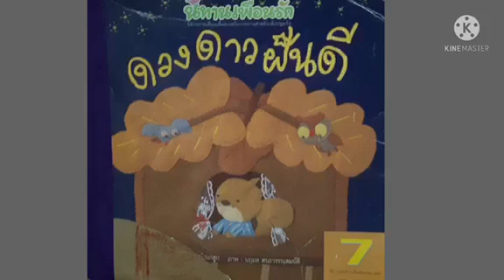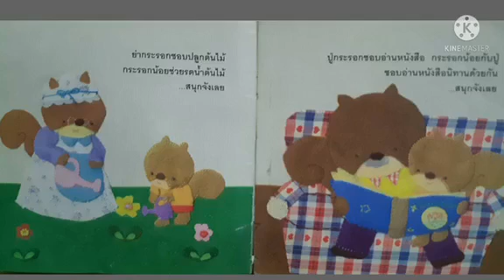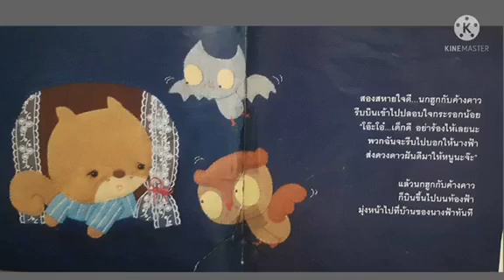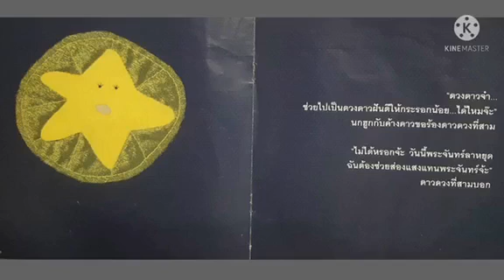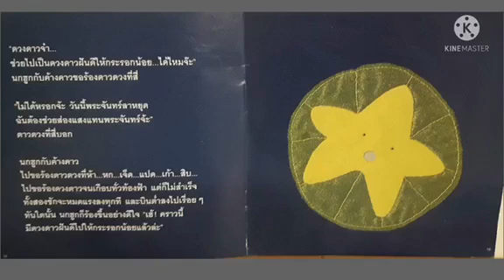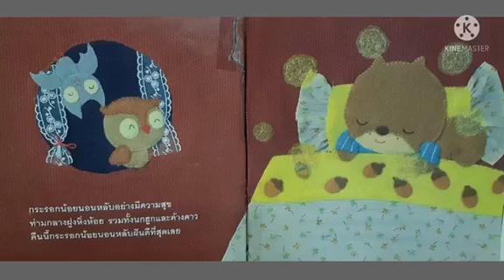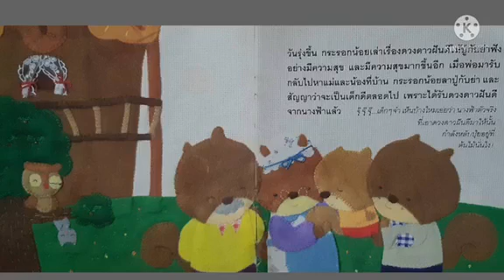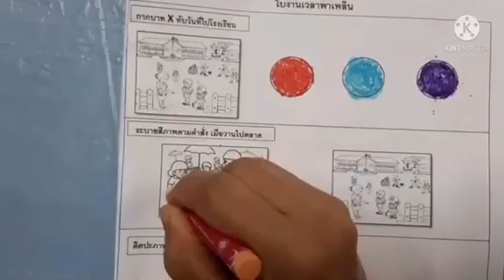09.00. : 17 ก.ย. 64 ชั้นอนุบาล 1 วันเวลา เปลี่ยนไป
วันนี้เมื่อวานนี้ พรุ่งนี้  โดยครูเงาะ